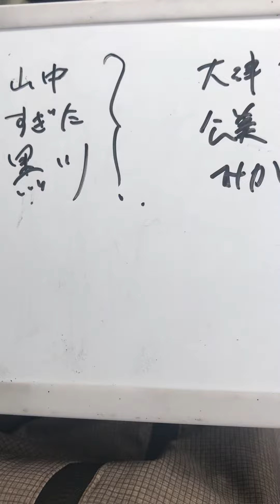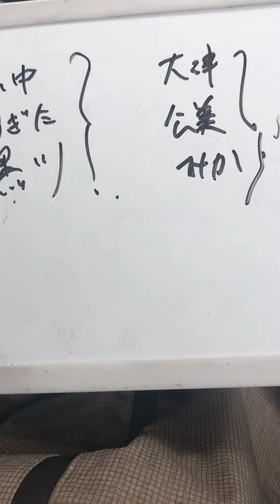麹町警察署に電話しました。